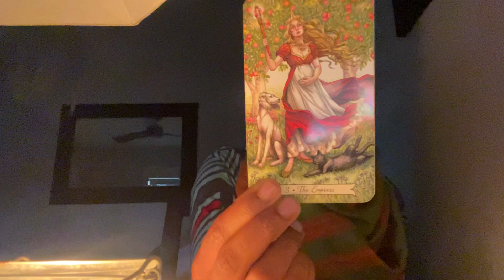The Goddess is Rising and She's Coming To Your House | Halloween Tarot Reading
Happy Halloween Y'all!